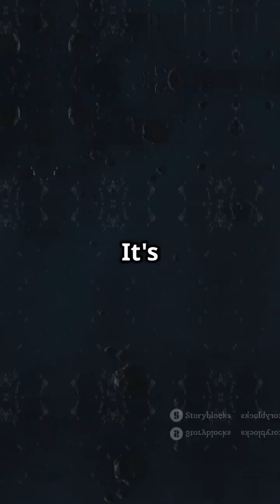About Asteroid Chariklo. knowledgefactory facts #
Discover the fascinating world of Asteroid Chariklo in just 60 seconds! Known as the largest confirmed centaur, Chariklo orbits between Saturn and Uranus and is famous for its unique feature—a stunning system of rings, the first ever discovered around an asteroid. Dive into crazy facts about this mysterious space object, including its size, composition, and the intriguing science behind its rings. Perfect for space enthusiasts craving quick, mind-blowing cosmic insights. Watch now in a smooth, gentleman’s voice and vertical 9:16 format, ideal for TikTok and YouTube Shorts!